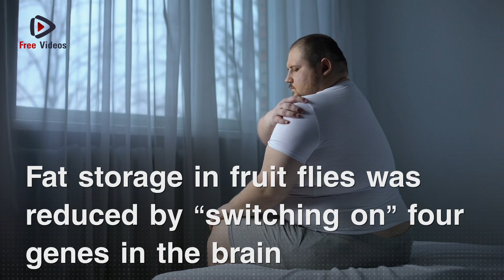New Magical Way to Cure Obesity!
Scientists have found a new way to cure obesity without changing diet or working out, as they say..